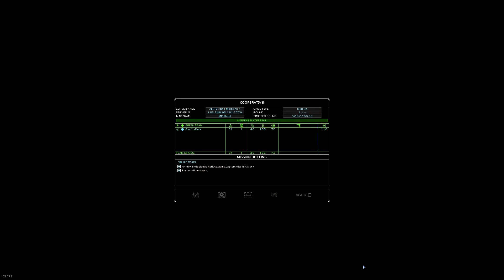Rainbow Six 3 - Raven Shield | Hotel Hostage Situation (modded server)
Download the Multiplayer Patch here
(READ INSTALL INSTRUCTION!):